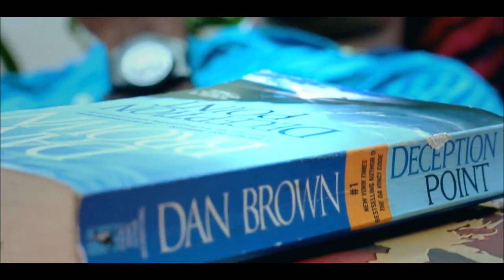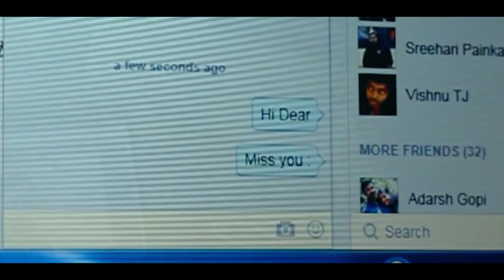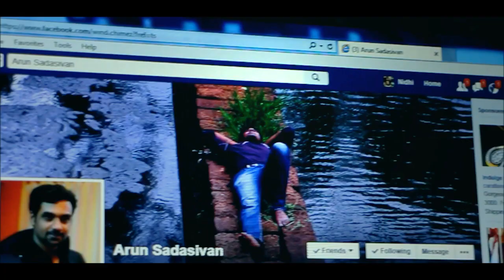Arun & Nidhi - Video by Giju Palamattath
This Video is edited with the melodious song " Manju Peyyyumee " from the Malayalam movie " Mili ". The video was shot in 2 hours .